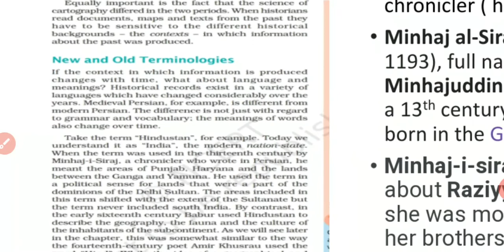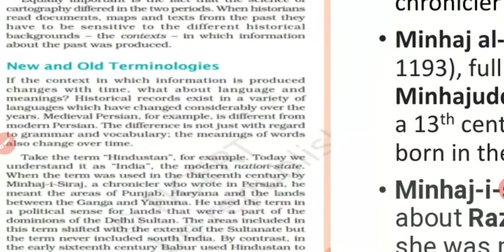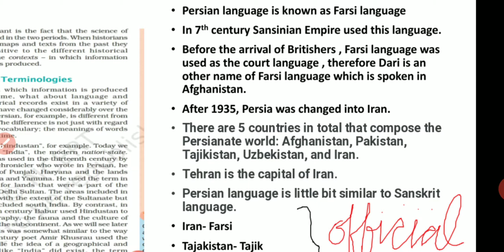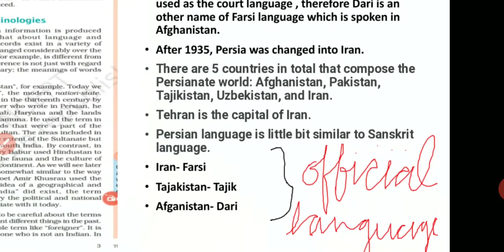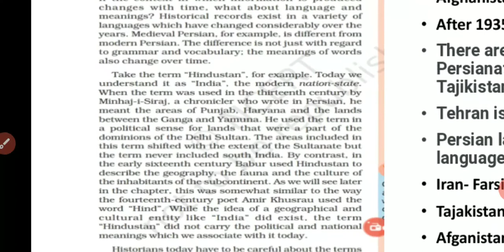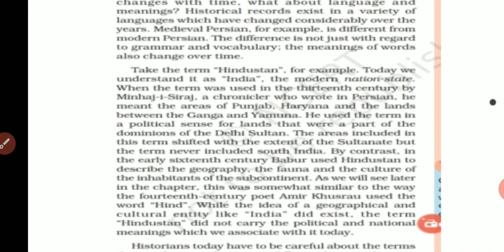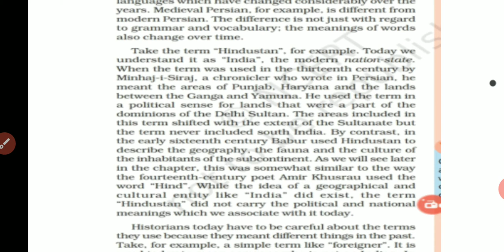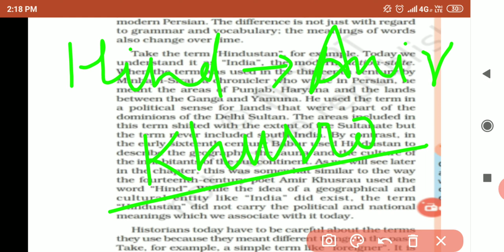New and old terminologies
Chapter 1 Tracing changes passing through a thousand years